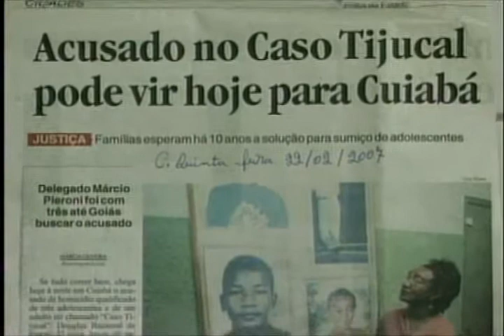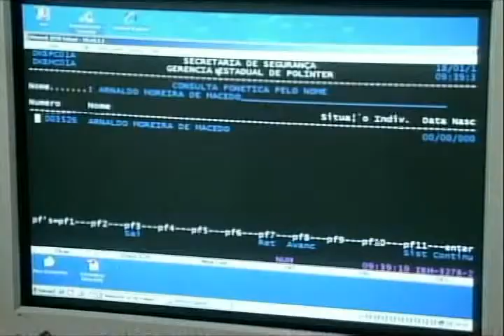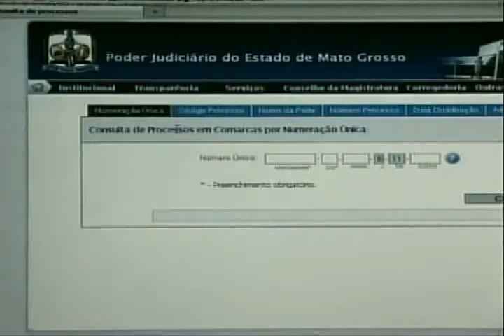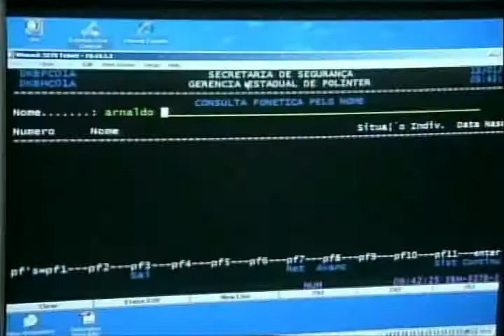FORAGIDOS JUSTICA 18 01 11 JORNAL DE MATO GROSSO